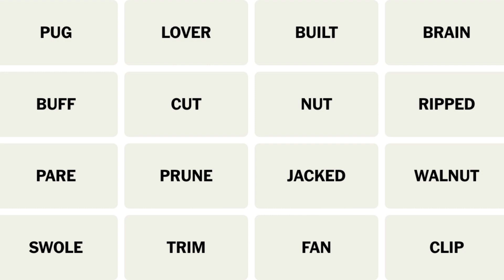The Enthusiast Chronicles: Deciphering BUFF, FAN, LOVER, NUT for Learners Comedy for English Fluency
For intermediate English learners, welcome to a channel designed with your journey in mind! Navigating the English language can seem straightforward at first, but it quickly reveals its complexity with unexpected twists and a plethora of exceptions that challenge even seasoned learners. The path to fluency feels like a marathon, with its vast vocabulary and intricate grammar rules.

Fear not! Leveraging over 40 years of English proficiency and a decade of experience in improvisational techniques, I bring a unique and enjoyable approach to language learning. Join me in my daily sessions where we explore the New York Times Connections game, dissecting and understanding at least four new words each day. These sessions are not just about expanding your vocabulary; they're an invitation to deep-dive into the nuances of word meanings and their practical applications, all delivered with a creative and engaging twist.

Your input is invaluable as we embark on this journey to English mastery together.